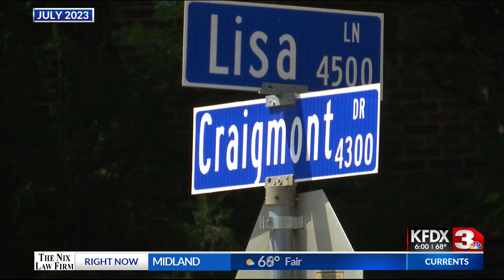Cedric Sartin gets trial date set